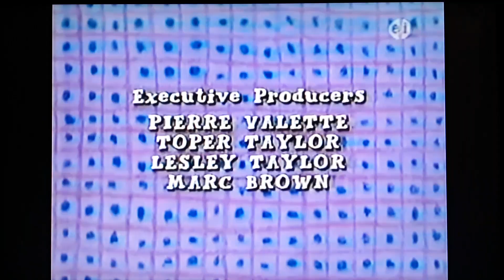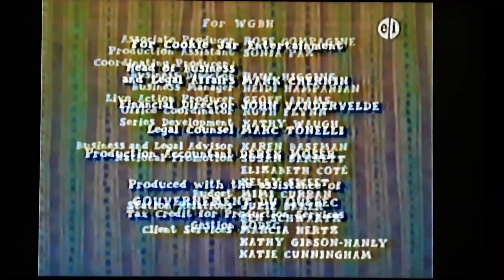Arthur Season 10 Website Promo/Marc Brown draws Prunella/Closing Credits and Funding Credits (2006)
2006 Cookie Jar Entertainment
2006 WGBH Boston